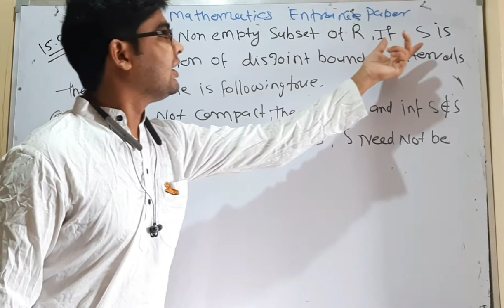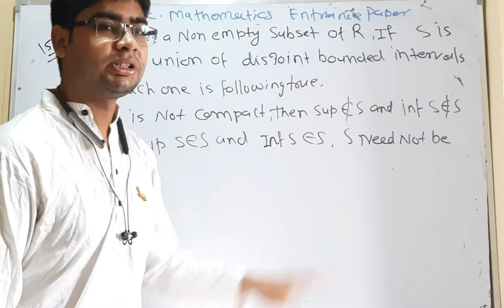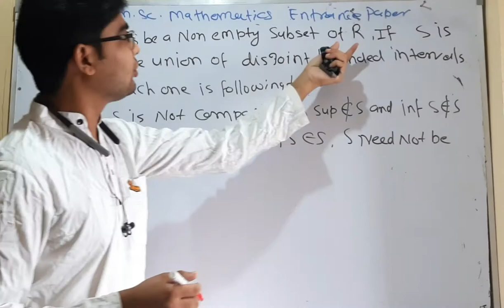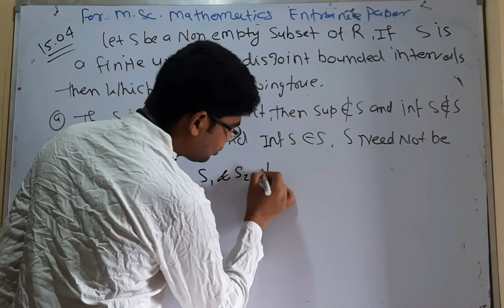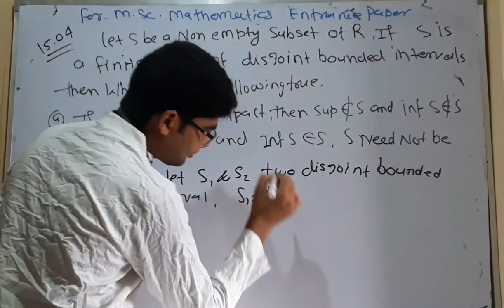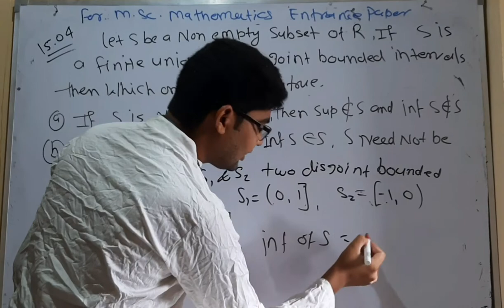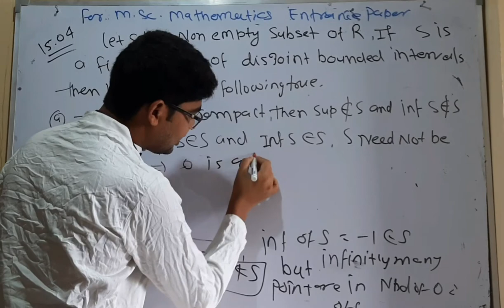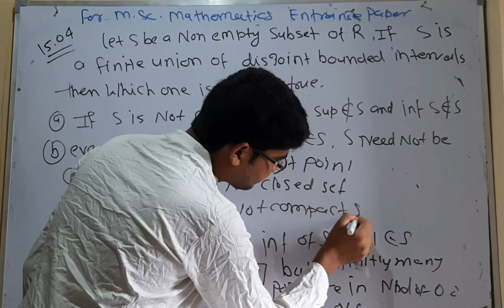important questions for delhi university entrance test question no 28